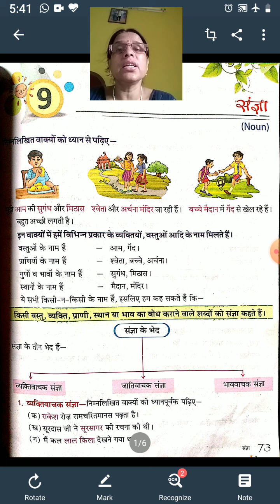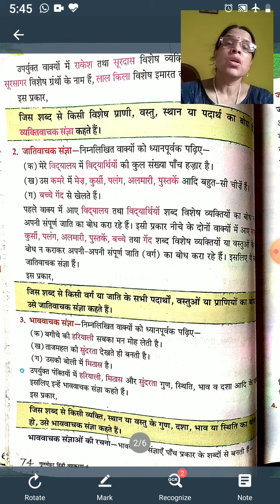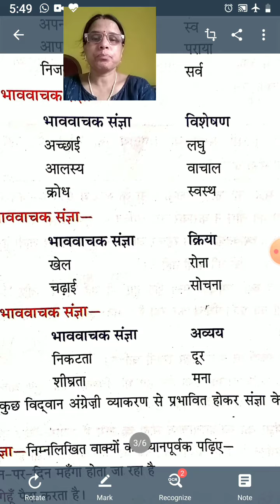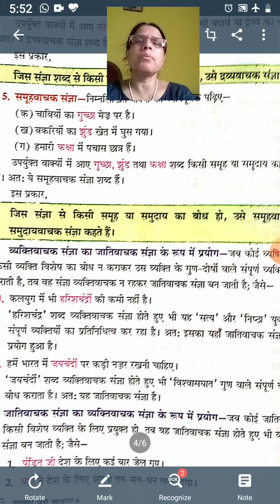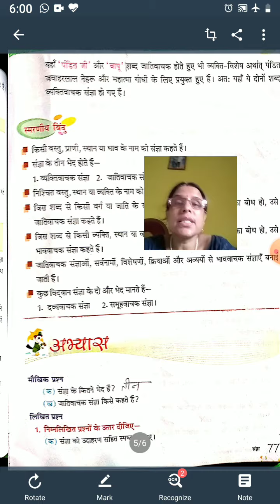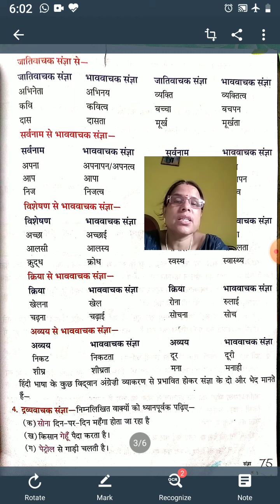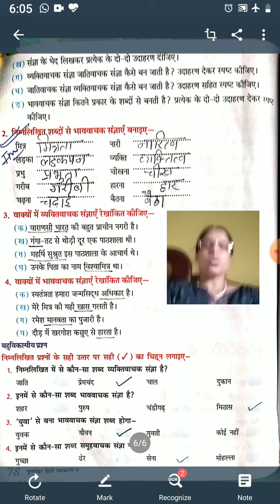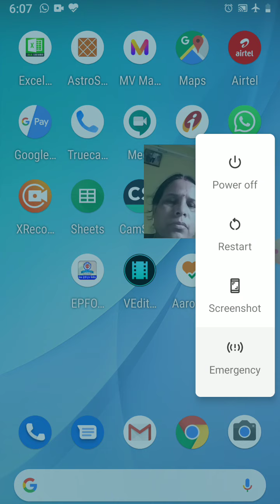cl6_hindigrammar_ch9_संज्ञा_02072020